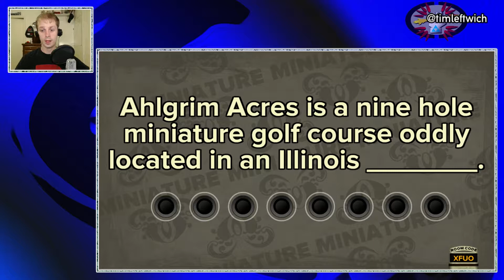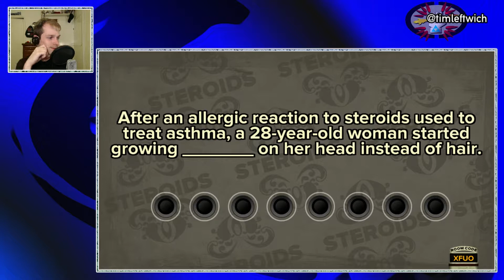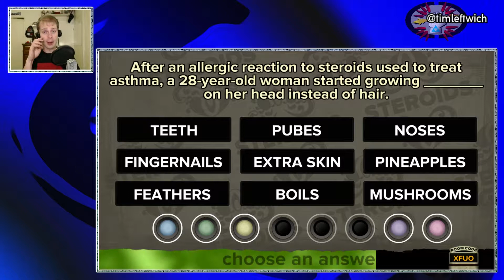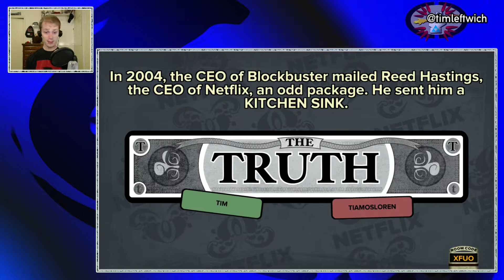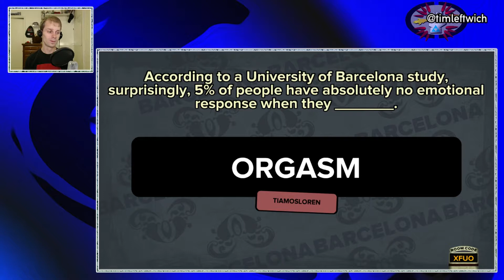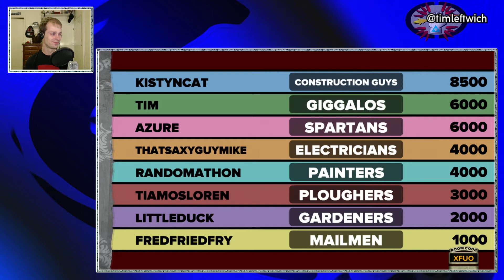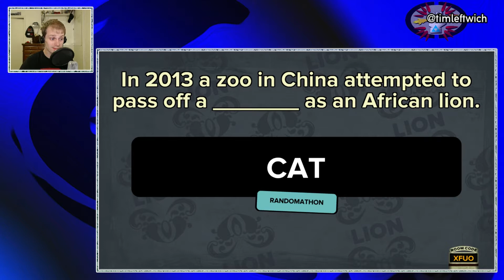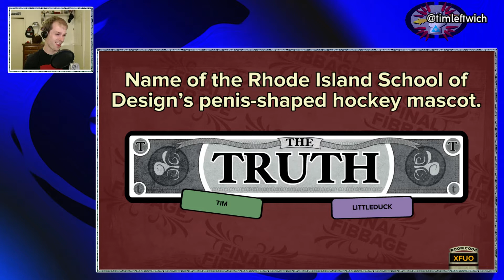Two-Year Timmyversary: Part 3 - Volgarr the Viking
This was recorded in front of a live internet audience during the Two-Year Timmyversary Livestream February 8, 2015. In this episode, we play Volgarr the Viking until it murders me horribly.